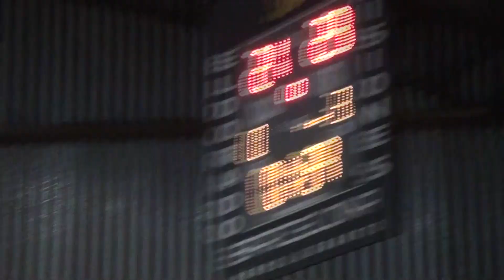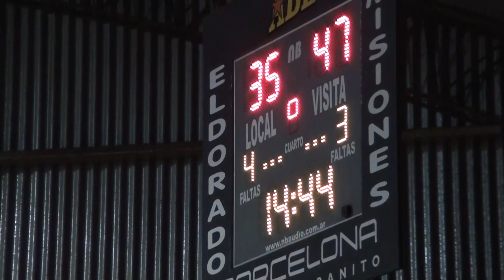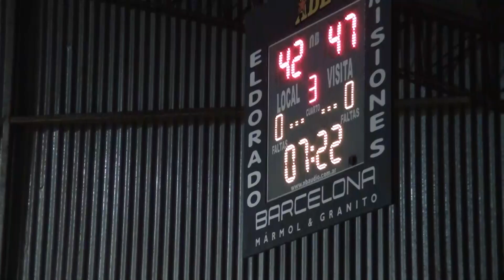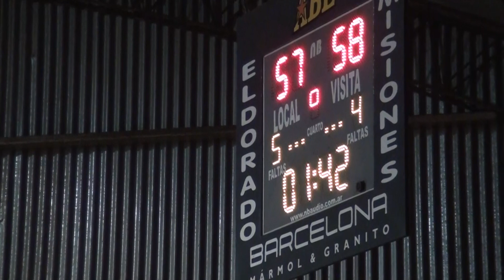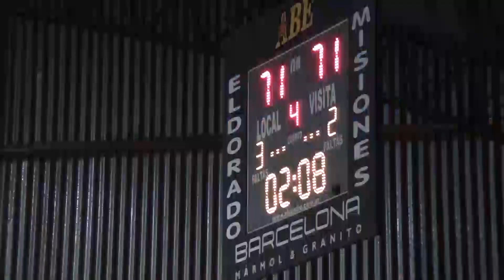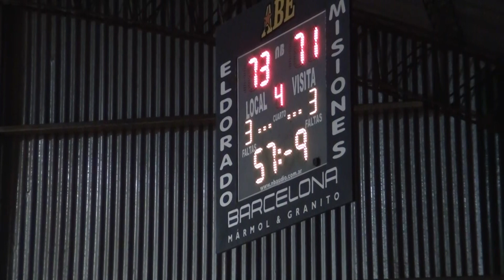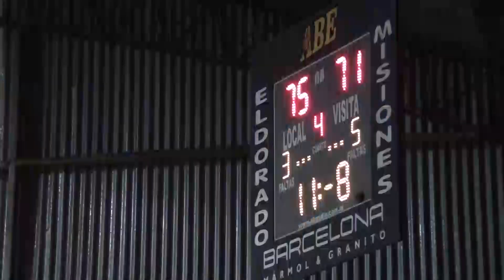24 11 2023 TIRICA MITRE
Liga Provincial Pre Federal